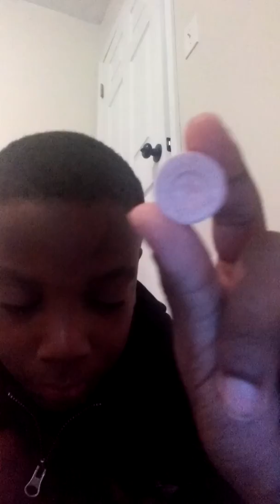Tasting Sweet Tarts